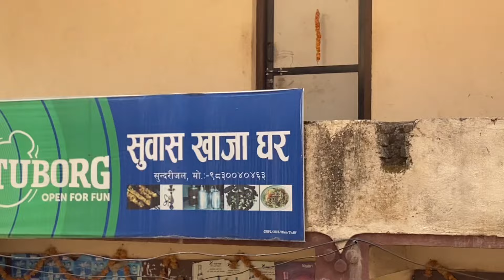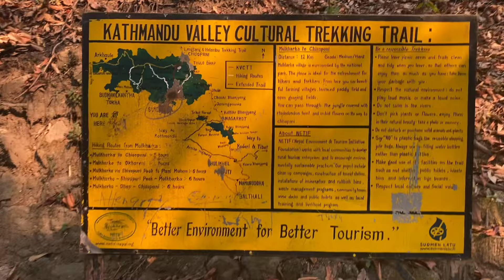DHAP DAM 🍀 || Hiking || Sundarijal || Best Hiking Spot